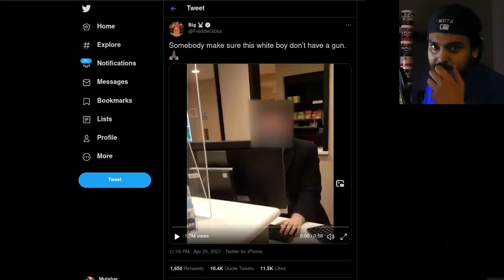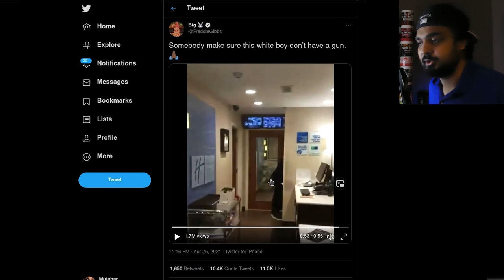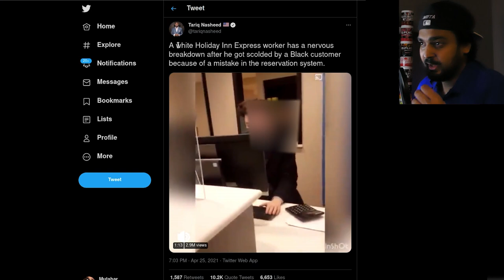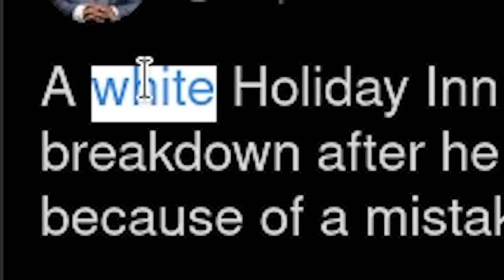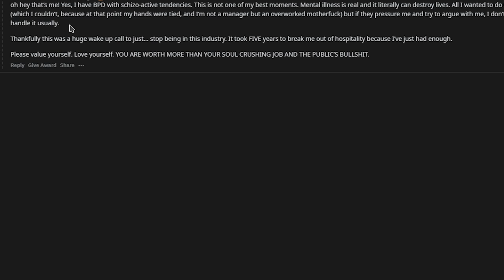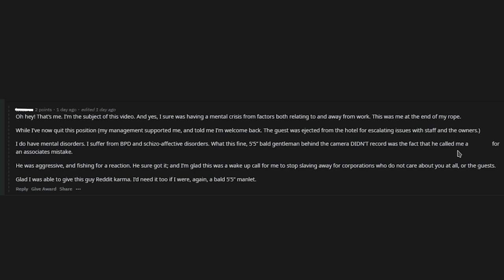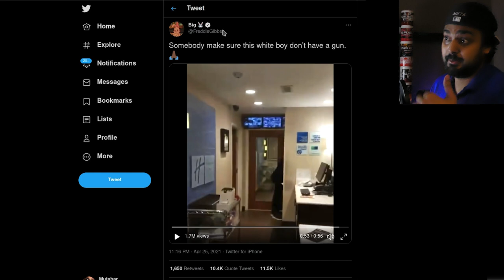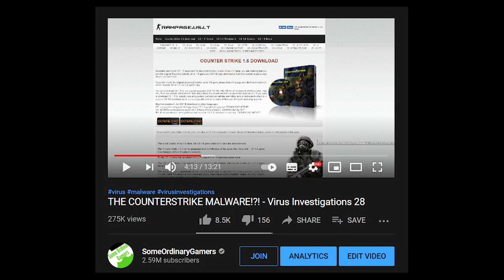I've Lost Faith In Humanity...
I've witnessed one of the harder videos to watch in my time on the Internet, and that's saying a lot. When someone has a visibly bad day, instead of turning it into the next viral meme you should consider telling them "that it's all going to be okay." It's really not that difficult to do.